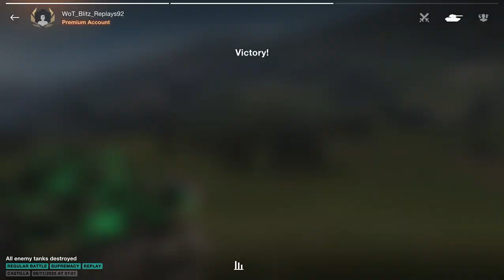T 55A _ 5285 DMG, 3 Kills - WoT Blitz UZ Gaming